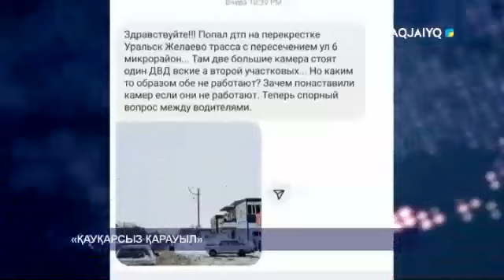«ҚАУҚАРСЫЗ ҚАРАУЫЛ»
aqjai'yq телеарнасы